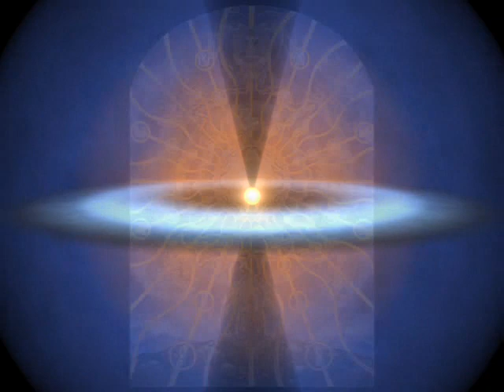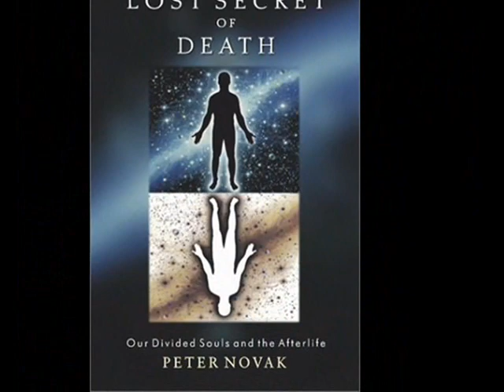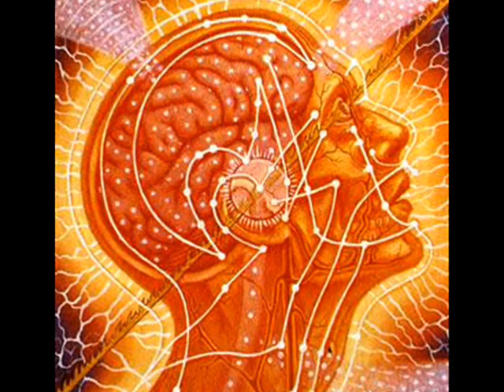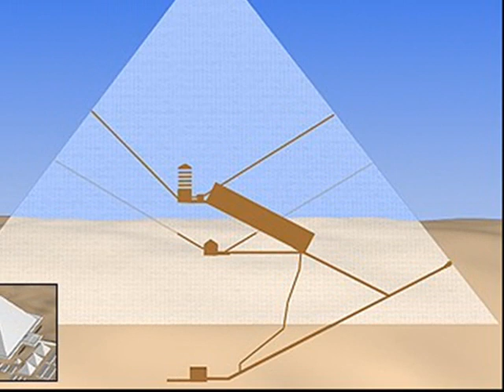BINARY SOUL DOCTRINE (PETER NOVAK) "split mind"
excerpts from coastam interview (unknown date) with Peter Novak discussing his bood and ideas of the ancient religions who had various views on the duality of soul / mind.. etc.